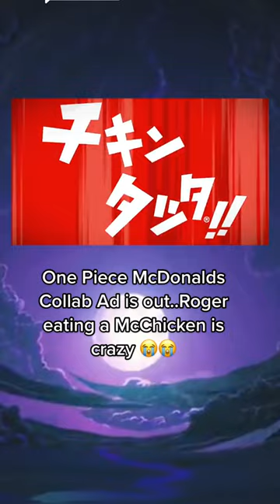Gol D Roger McDonalds Add in japan Pt.1